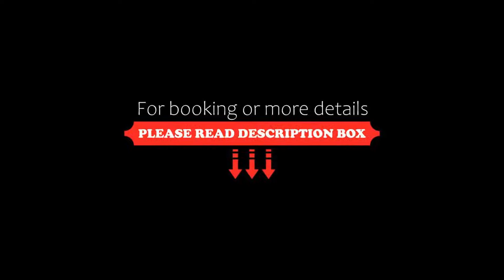Hotel Matteotti, Vercelli, Italy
About Property:
You're eligible for a Genius discount at Hotel Matteotti! To save at this property, all you have to do is sign in.
Hotel Matteotti is 350 m from the centre of Vercelli, near the SS11 state road. It offers free parking and large, air-conditioned rooms with balcony.
Rooms at Matteotti Hotel all feature LCD TV, a minibar and a work desk. They are provided with free WiFi.
Services here include a 24-hour reception and a breakfast room where a generous buffet breakfast is served daily. ...
Property Type: Hotel
Address: Corso Matteotti 35, 13100 Vercelli, Italy
Searching For
1. Hotel Matteotti - Vercelli - Italy
2. Hotel Matteotti - Vercelli - Italy Address
3. Hotel Matteotti - Vercelli - Italy Rooms
4. Hotel Matteotti - Vercelli - Italy Amenities
5. Hotel Matteotti - Vercelli - Italy Offers and Deals
Audio Credit:
Track Title: Blank Slate
Artist: VYEN